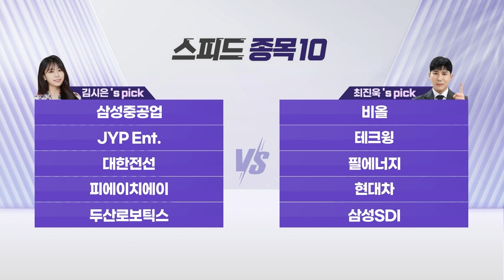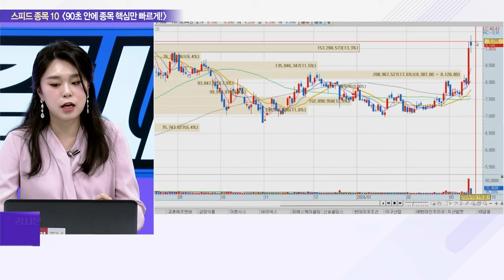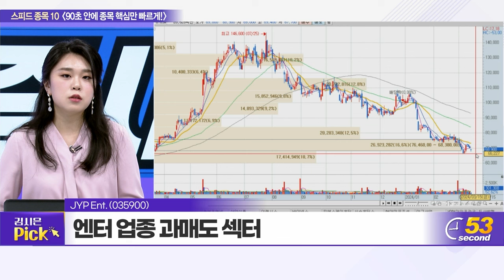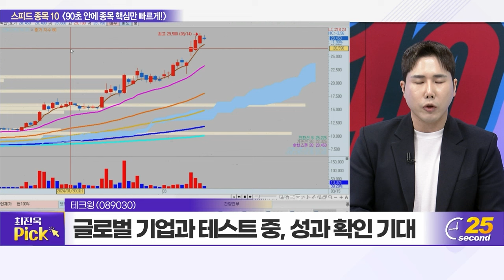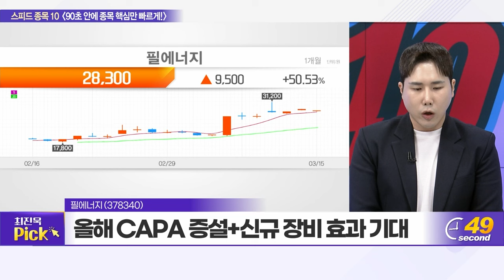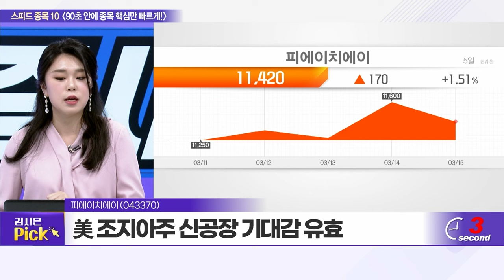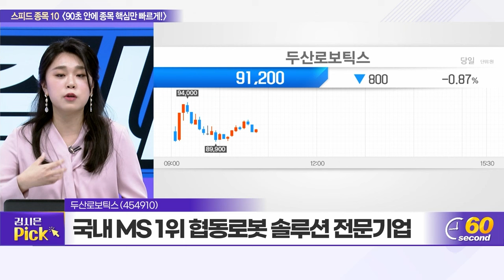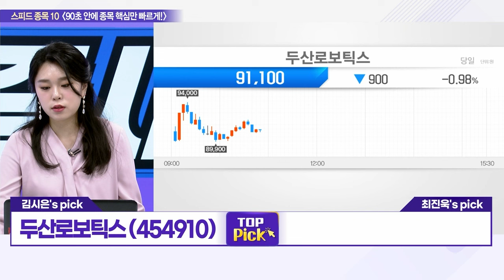삼성중공업, 비올, JYP Ent., 테크윙, 대한전선, 필에너지, 피에이치에이, 현대차, 두산로보틱스, 삼성SDI_스피드 종목 10 (20240315)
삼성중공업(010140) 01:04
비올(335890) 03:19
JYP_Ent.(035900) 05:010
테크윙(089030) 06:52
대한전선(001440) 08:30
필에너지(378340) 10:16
피에이치에이(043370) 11:58
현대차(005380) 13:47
두산로보틱스(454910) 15:32
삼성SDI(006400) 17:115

두산로보틱스(454910): 김시은의 TOP PICK
- 국내 MS 1위 협동로봇 솔루션 전문기업
- 엔젤로보틱스 흥행 기대에 로봇 섹터 부각
- 5월 MSCI 편입 기대감 유효

삼성SDI(006400): 최진욱의 TOP PICK
- 경쟁사 대비 실적 안전성 높은 기업
- 프리미엄 전기차 수요 견조, Q 방어 우수
- 각형 배터리 출하량 증가세 지속 가능성